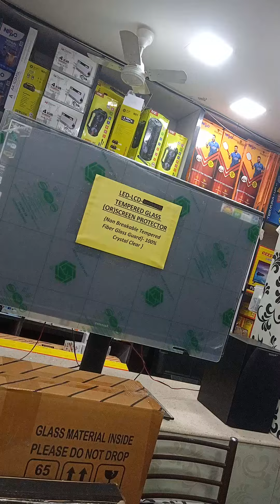9 June 2024(4)